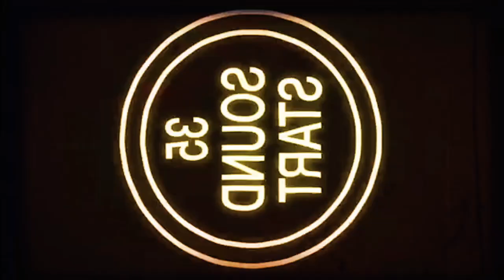Old - Movie Review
Arrival Entertainment Presents - Old - Movie Review

                            Blu-Ray Purchase
                            Wait For Redbox
                            Major Letdown
                            Walkout